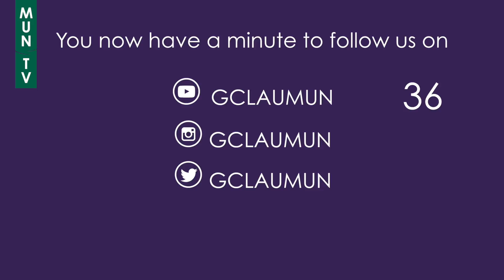MUN TV Season 2 - Report 1